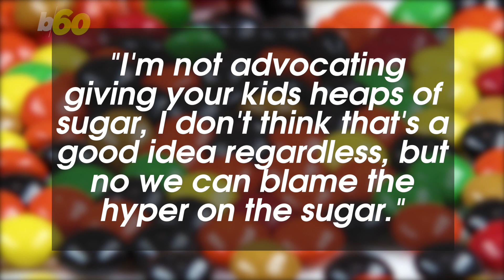Health Myths, Busted by an Actual Doctor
There are plenty of health myths out there, but thankfully a doctor has put some of these to rest.